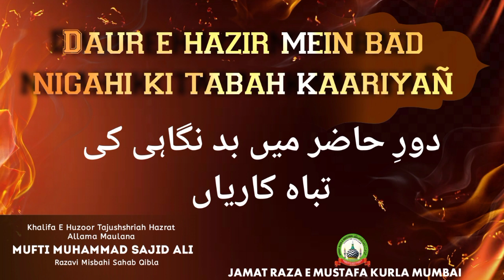Daur E Hazir Mein Bad Nigahi Ki Tabah Kaariyañ | Mufti Sajid Ali Razavi Misbahi | JRM KURLA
Topic:-
Daur e hazir mein bad nigahi ki tabah kaariyañ
دورِ حاضر میں بد نگاہی کی تباہ کاریاں
The damages of bad eyesight in today's Times
दौर ए हाज़िर में बद निगाही की तबाह कारियां

Muallim : Khalifa E Huzoor Tajushshariah Mufti Muhammed Sajid Ali Misbahi Sahab Qibla

It propagates Islamic teachings following Ahle Sunnah Wal Jama’ah. One of the important aims of the organization includes refuting Wahabi, Deobandi, and Shia sects and safeguard the beliefs (Aqaa’id) of the Sunni Muslims.